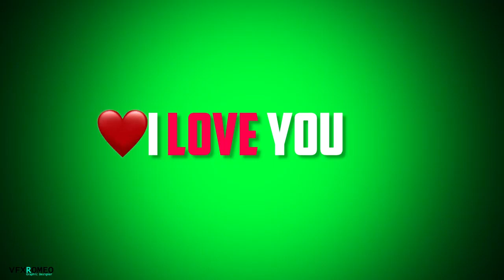Best Love Dailogue Green Screen Mobile Frame | Love Dailogue Green Screen Status | Sad Status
Hi

This video a green screen video for editor and status lover
is all status avalible our youtube chnnel vfx romeo please subcribe our youtube channel vfx romeo becouse delly update stutas and tutorials video in our channel vvfx romeo After that our cannel avalible green screen footage and black screen footage

Produced By: VFX ROMEO

इसका सारा क्रेडिट VFX ROMEO Channel को जाता है

breakup song
full screen status
har kasam thod di aaj tumne
New dj Hindi ringtone
new Hindi ringtone DJ
new ringtone DJ remix
new Hindi ringtone latest 202p
New ringtone 2019
latest new Punjabi ringtone
new Hindi ringtone sad
new love cute ringtone
new Hindi ringtone,
most Hindi ringtone
android ringtones,
iPhone ringtone,
most Hindi ringtone for mobile mo3
super hit ringtone,
latest 2018 ringtone
DJ rimix mp3 ringtone
DJ mashup ringtone
DJ sad ringtone,
DJ love ringtone,
Dj heart attack ringtone
new 2019 best ringtone
nice background ringtone 2020
nice background ringtone latest 2020, Awesome background ringtone free
download,
sad hindi ringtone 2019
love couple ringtone 2019
very sad ringtone for mobile 2019
lastest ringtone for mobile 2019
ringtone song,
mp3 ringtone music song
Hindi ringtone super song
DJ remix ringtone for mobile
Hindi ringtone music mp3 download download new Hindi ringtone music
mp3 Ringtone music
nice hindi ringtone music
sad Hindi mp3 music ringtone
very sad Hindi ringtone download
Romantic ringtone
only Hindi ringtones
guitar ringtone
old ringtone music
Hindi song ringtone
romantic Hindi ringtone
Hindi new romantic ringtone
new romance ringtone new romance ringtone music ringtone
Hindi ringtone
30seconds hindi dj ringtone
best ringtone for mobile mp3
mp3 ringtone for mobile
new mp3 music ringtone download
ringtone music mp3
new Hindi ringtone free
download download new Hindi ringtone music
mp3 music ringtone
mobiles hindi ringtone music
best mobile ringtone music
very sad Hindi ringtone music
hindi ringtone background music
Hindi background ringtone
2018 latest Hindi ringtone
2018 latest Hindi ringtone,
new love couple ringtones
Hindi ringtones
awesome ringtone for mobile
new Hindi background ringtones
new Hindi movie ringtone
new Hindi sad background ringtone
new Hindi love background ringtone ringtones
feeling happy ringtone
new 2019 love couple ringtones
new Hindi background ringtone song
mp3 music ringtone for mobile
true love ringtone for mobile
2019 old mp3 music ringtone
2019 mp3 music ringtone song
love couple ringtones
best android mobile ringtones
Heart broken ringtone for mobile
broken heart ringtone for mobile
breakup ringtone for mobile,
bewafa sad dialogue status,
bollywood sad dialogue status,
hindi movie background music ringtone, hindi background music ringtone,
new romantic lyrics status,
love romantic lyrics status,
tamil romantic lyrics status,
romantic song lyrics whatsapp status, romantic songs lyrics status,
2019 new status
Whatsapp status video
30 second whatsapp status
whatsapp 30 second status
30 sec status video
video hit staus video
30 second video
30 second sad status video
WhatsApp status,
breakup status,
sad breakup song,